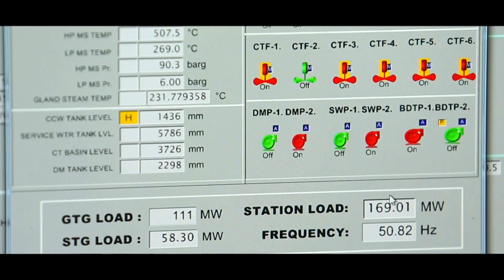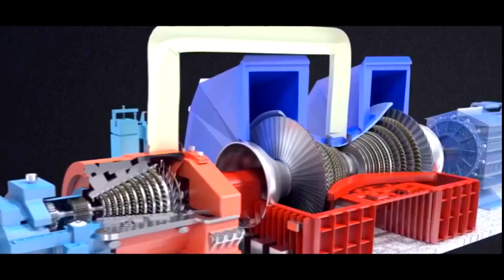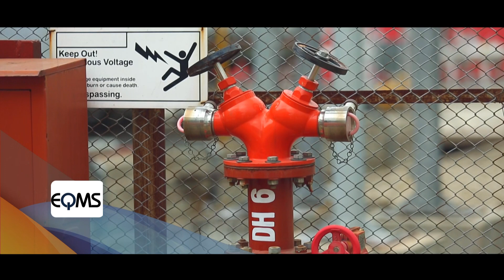KUSHIARA POWER COMPANY LIMITED (KPCL)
Project Name: Engineering, Procurement and Construction Works of 163 MW Combined Cycle Power Plant at Fenchuganj Substation, Fenchuganj, Sylhet

Executing Authority: Kushiara Power Company Limited under BPDB

Funding Authority: GOB